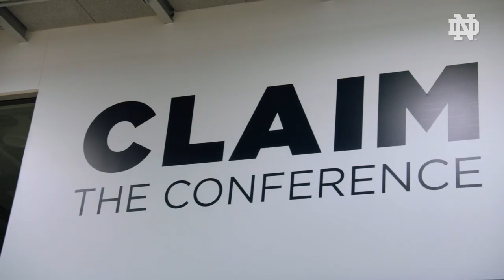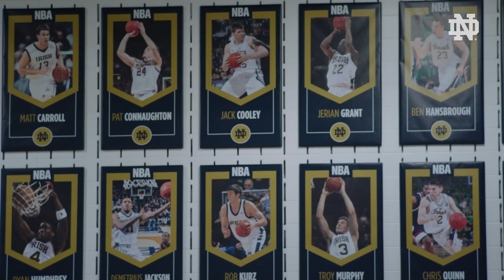Rolfs Athletics Hall Tour (2019)